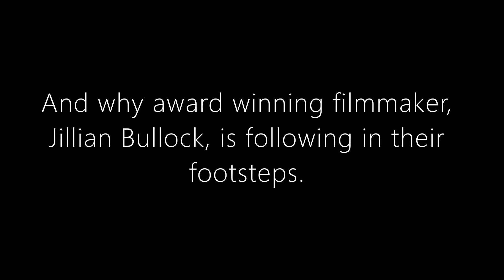00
You have to know when it’s time to make a big move in order to fulfill your dreams.